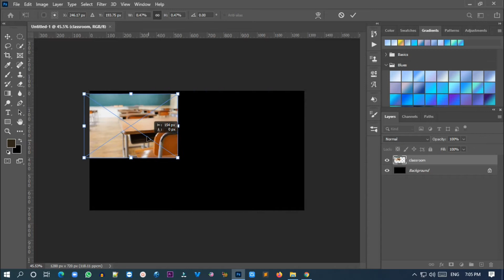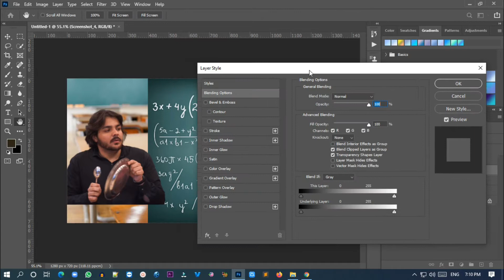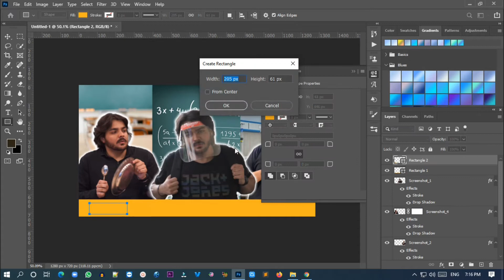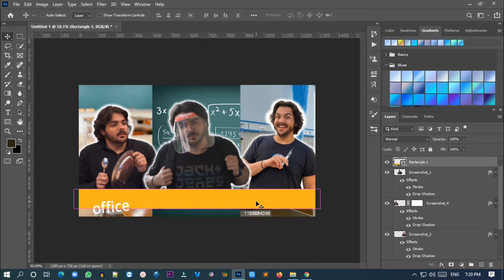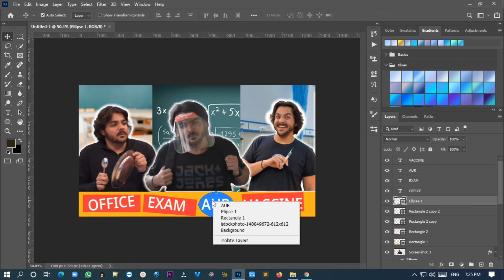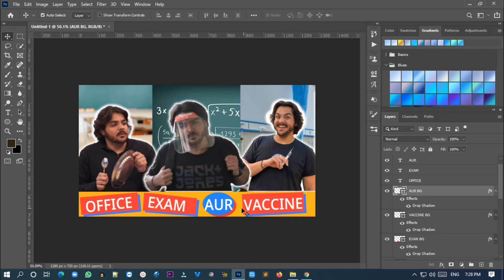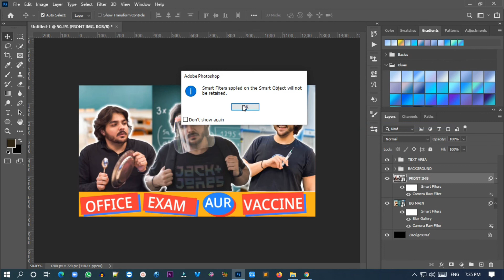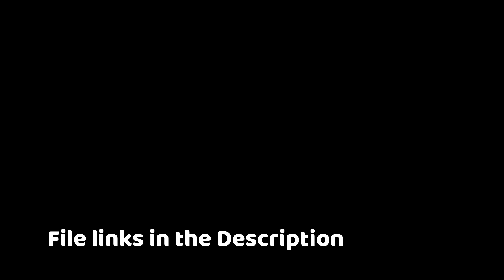How to Create Thumbnail |Ashish Chanchlani Thumbnail Tutorial | Office Exam Aur Vaccine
In this video, I show you thumbnail making | I created a thumbnail of Ashish Chanchlani | His one of the best videos is Office Exam Aur Vaccine | I've made a thumbnail of this video.